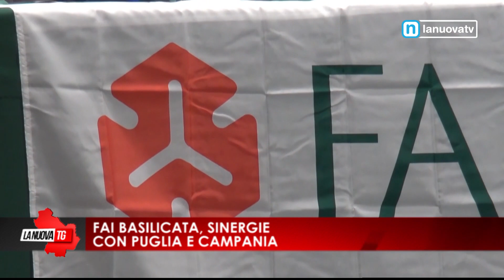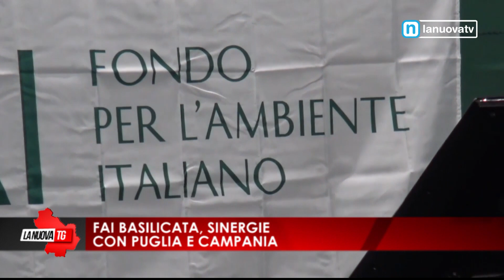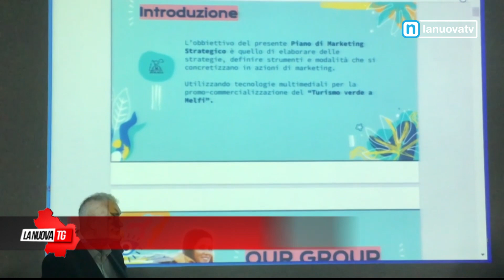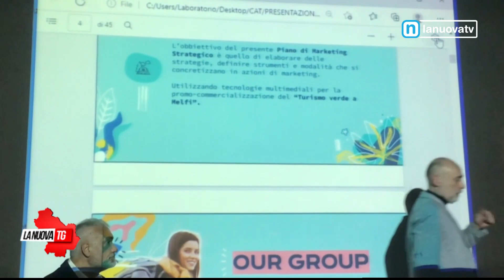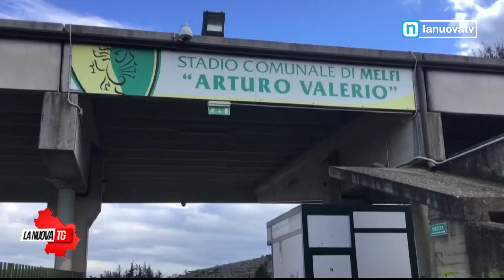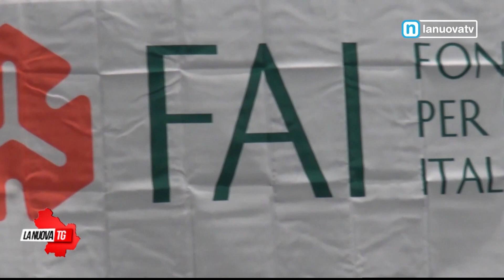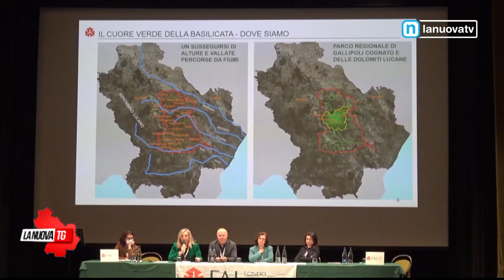La Nuova Tg edizione 1350 domenica 20 Novembre 2022